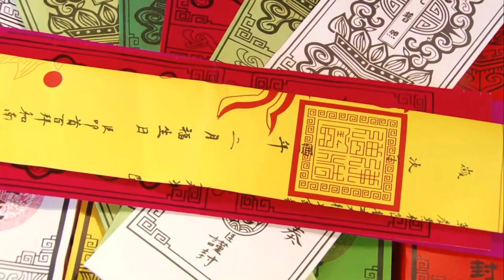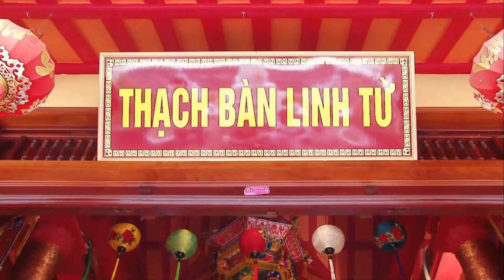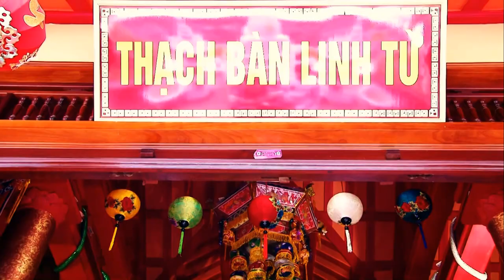Cậu khánh Nam đồng đền chúa Tây Thiên hầu ông Lớn Tuần - Cung Văn Đền Quốc Mẫu